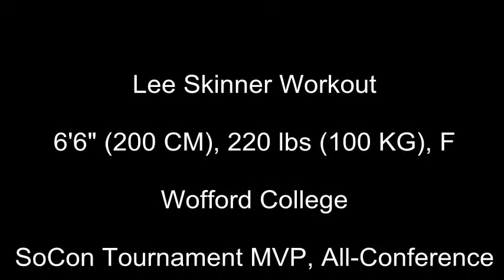Lee Skinner Workout